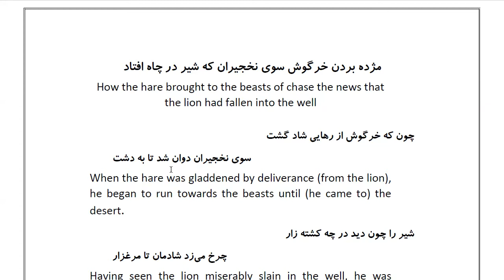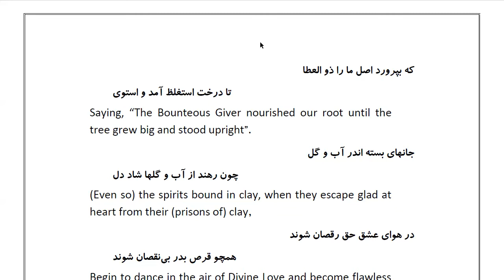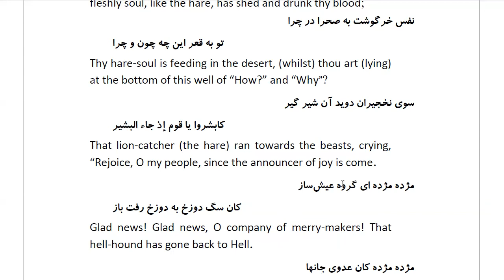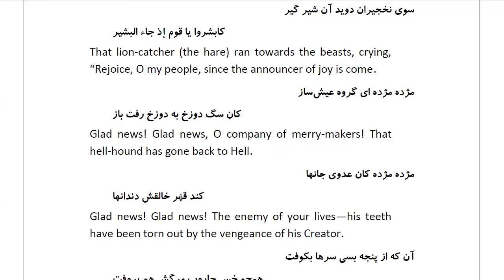Masnawi Rumi: In Farsi with English Translation: Part 72: How the hare brought to the beasts